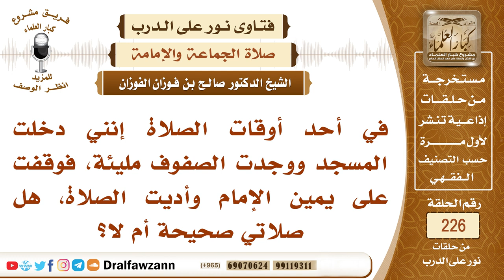هل يجوز لمن وجد الصف مكتملا أن يصلي يمين الإمام؟ - الشيخ صالح الفوزان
"السؤال: في أحد أوقات الصلاة إنني دخلت المسجد ووجدت الصفوف مليئة، فوقفت على يمين الإمام وأديت الصلاة، هل صلاتي صحيحة أم لا؟
جميع فتاوى نور على الدرب

السيرة الذاتية :
للاشتراك في قناة الشيخ صالح الفوزان

رئيس الفريق
لمشروع كبار العلماء